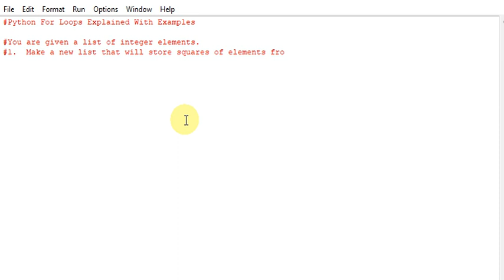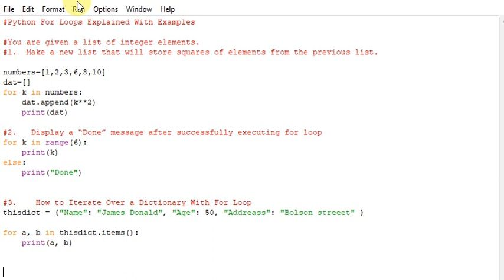Python For Loops Explained With Examples